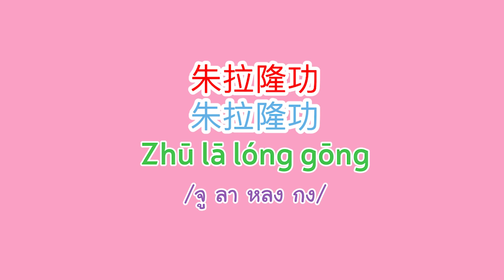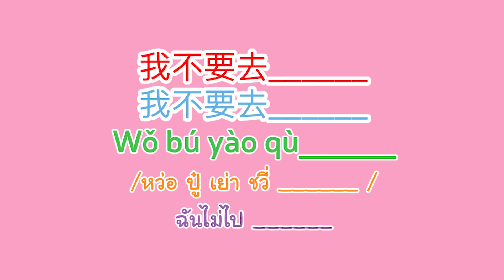ชื่อสถานที่ในไทยสำเนียงจีน คนไทยจะทายถูกมั้ย? Ft. @peenongpor4 ｜中文版的泰国地名，泰国人知道多少？？| โบโบ กวนจีน 波波真幸福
วันนี้ชวน @peenongpor4 มาทายชื่อสถานที่ในไทย เวอร์ชั่นสำเนียงจีน กับ @kuanjeen
บอกเลยว่า ฮามากๆๆๆๆๆ วุ่นวายสุดๆ มาดูเกมทายคำภาษาจีนพื้นฐาน ฮามากๆ กันค่าาาา
ทุกคนลองเล่นไปด้วยกันค่า ทายถูกกันบ้างรึเปล่า

ตามไปดูโบโบสอน @peenongpor4 ทำเกี๊ยวกันจ้า สุดฮา